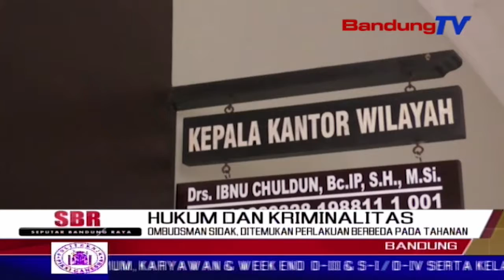Ombudsman Sidak, Ditemukan Perlakuan Berbeda Pada Tahanan| SBR BANDUNGTV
| SBR BANDUNGTV  | FARHAT MUMTAZ | Setidaknya tiga belas anggota ombudsman republik indonesia sidak di tiga lapas di kota bandung, beberapa waktu lalu. dalam sidak tersebut, anggota ombudsman menemukan beberapa potensi maladministrasi seperti keberadaan beberapa kamar tahanan yang lebih luas dari yang lainnya, salah satunya kamar setya novanto.